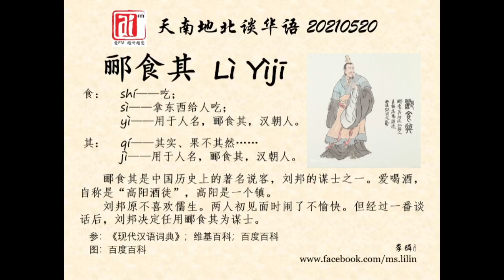20210520 爱FM 《天南地北谈华语》郦食其